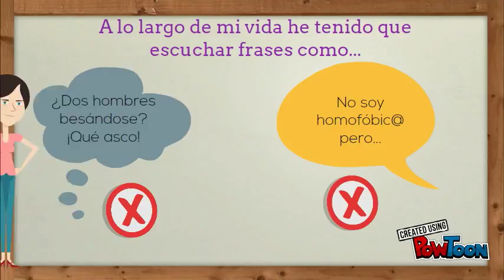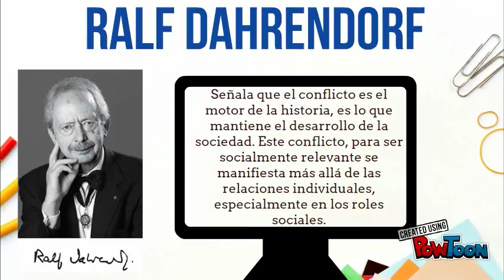¿HOMOFOBIA O SEXISMO?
¿Homofobia o sexismo? - Ralf Dahrendorf
Asignatura de Teoría del Conflicto I 2017-01
Programa de Estudios Políticos y Resolución de Conflictos
Instituto de Educación y Pedagogía
Lorena Gómez Sánchez-- Created using PowToon -- Free sign up -- Create animated videos and animated presentations for free.  PowToon is a free tool that allows you to develop cool animated clips and animated presentations for your website, office meeting, sales pitch, nonprofit fundraiser, product launch, video resume, or anything else you could use an animated explainer video. PowToon's animation templates help you create animated presentations and animated explainer videos from scratch.  Anyone can produce awesome animations quickly with PowToon, without the cost or hassle other professional animation services require.